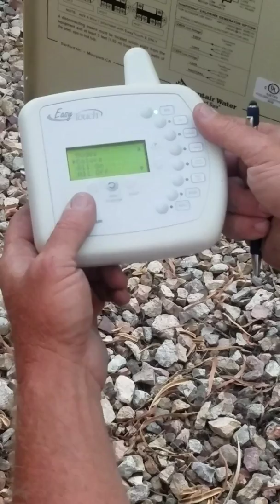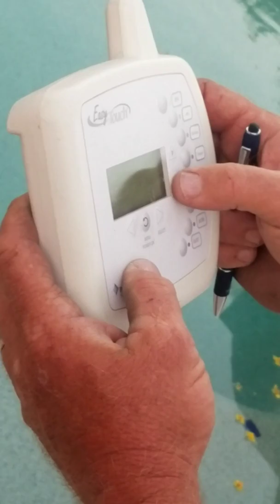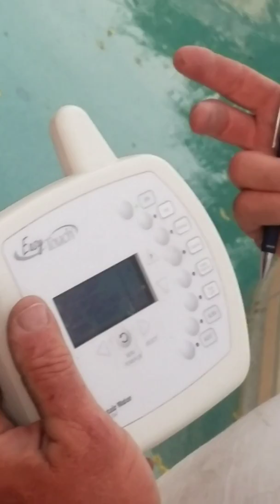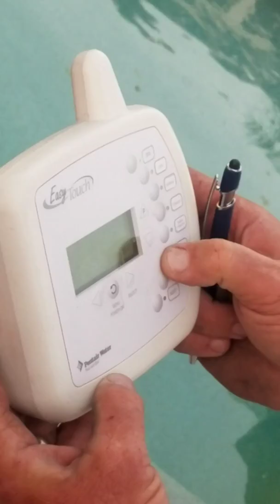1826 S 227th Dr - Pool Instructions